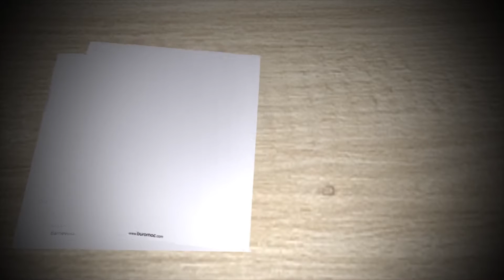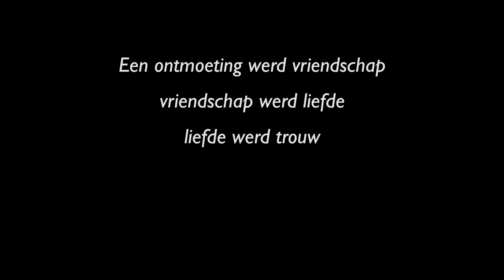Videograaf Assem Producties - Trouwvideo Christian & Debbie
Vandaag ben ik als videograaf te gast op het huwelijk van Christian en Debbie.

Ederveen - 11.00 uur
Hevige buien zijn afgelopen nacht over het land getrokken. Gelukkig is het nu even droog.
De daggasten komen naar buiten en staan klaar als het bruidspaar terug komt van de fotoreportage.
Na een hartelijk ontvangst is het tijd voor de lunch.

Barneveld - 13.00 uur
Genodigden en belangstellenden hebben plaatsgenomen onder de hooiberg van 't Hoefslag.
Dan komt het bruidspaar er aan en begint de ceremonie. Na een persoonlijk woord van de trouwambtenaar geeft het bruidspaar elkaar hun Ja-woord. Hierna brengen twee biggetjes de ringen en mag de trouwakte ondertekend worden.

Barneveld - 14.00
Na de felicitaties wordt er getoost en snijdt het bruidspaar de bruidstaart aan.
Tussen de buien door worden er foto's gemaakt van de daggasten en geniet iedereen van een ontspannen samenzijn.

Lunteren - 19.00 uur
Tijdens de eredienst in de Maranathakerk te Lunteren vraagt het bruidspaar een zegen over hun huwelijk. Samen steken ze de trouwkaars aan en na de dienst gaat iedereen weer terug naar 't Hoefslag in Barneveld voor het feest.

Christian en Debbie, van harte gefeliciteerd met jullie huwelijk en bedankt dat ik jullie huwelijk op video mocht vastleggen!

Een trouwfilm zegt zoveel meer!